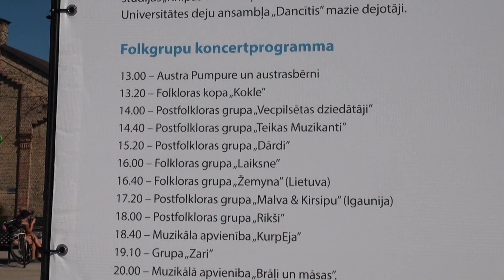00181 Postfolkloras grupa „Dārdi” Daugavas folkfestivālā.Rīgas svētki 16.08.2015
15.20 Postfolkloras grupa „Dārdi” ir astoņu radošu jauniešu apvienība, dibināta 2011. gada vasarā, jauniešiem kopīgi muzicējot Vecrīgas ielās.  „Dārdi” dzīvo līdzi laikam, savā repertuārā iekļaujot ne vien tradicionālo tautas mūziku, bet arī pašu veidotas tautas dziesmu aranžijas, tādejādi instrumentālajā izpildījumā nozīmīga loma ir ne vien kokles un dūdu skaņām, bet arī ģitārām, mandolīnai, čellam, kontrabasam, kā arī austrumnieciskiem sitamajiem instrumentiem.